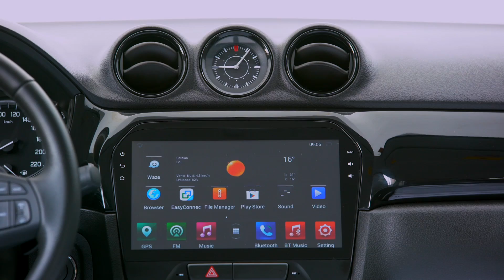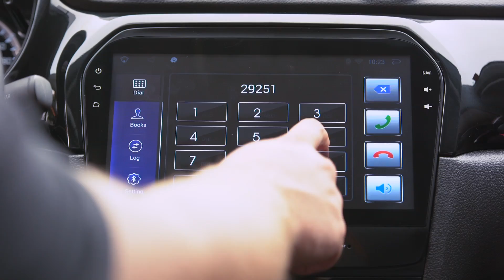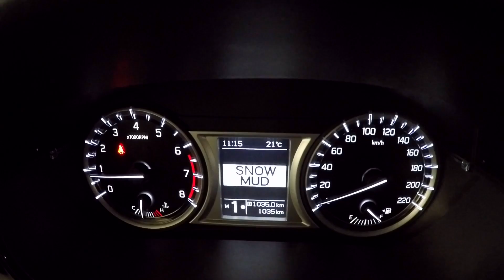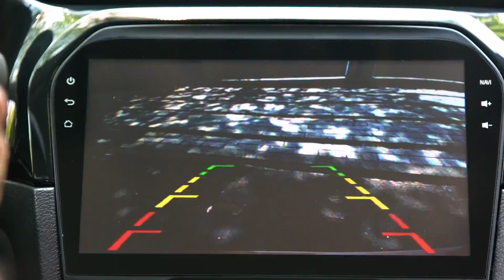Suzuki Vitara 4You 2017 | Release | Suzuki Veículos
A geração está renovada. Novo Vitara 4You, o carro que faz sentido para você.

Curta a nossa fanpage do Facebook
Saiba tudo sobre o mundo Suzuki: suzukiveiculos.com.br